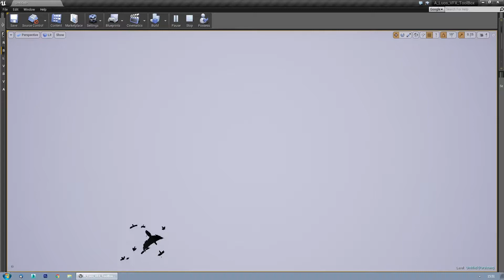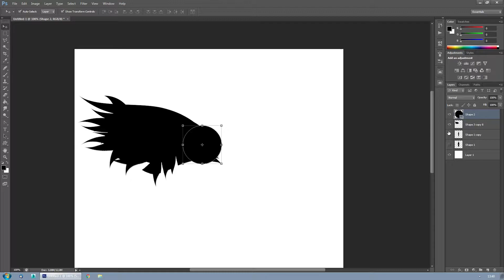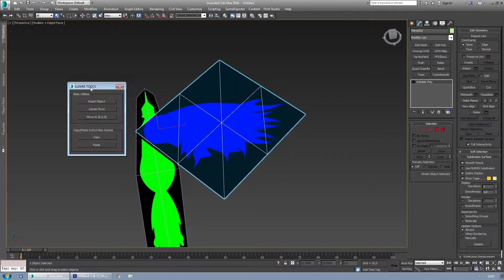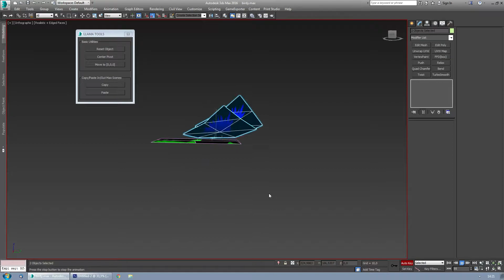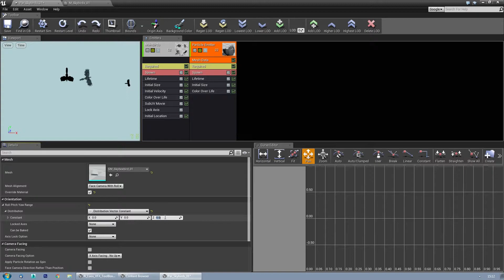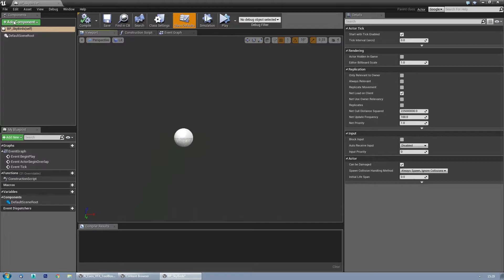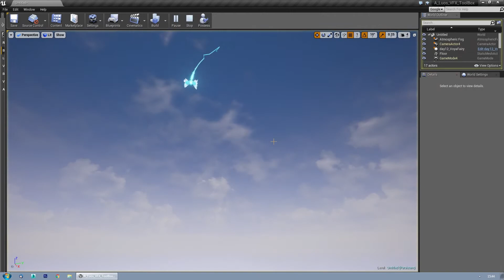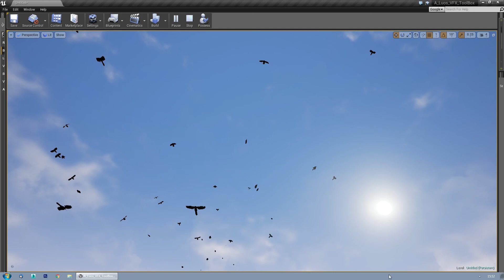[UE4] -Skybirds- Luos's A Particle A Day For A Year! 21/356 Speedcreate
Flockin Birds!

I will post one particle effect every day and will try to keep this up for an entire year.
I will try to keep it interesting, and hopefully also try something out of my comfort zone on a regular basis.
Obviously there will be days where I don't have the time, (work/vacation/real life stuff) but that just cannot be avoided.

Some points:

1. I will post a new effect every day. (with a few exceptions of course)
2. I will also record the whole process of the creation of this effect, this will be sped up to stay within 30 minutes.
3. Occasionally I will goof off in the video's, either because I am trying new stuff, or because I have no clue how to proceed.
4. Sometimes I wont be doing the fastest route. (goofing off/inexperience/I'm weird)
5. I will post two videos, one just showing off the particle effect, the other will be the entire process sped up.
6. You can suggest effects, but this wont mean I will be making it, or that you have any ownership over it, please ONLY SUGGEST ON THE FORUMS!